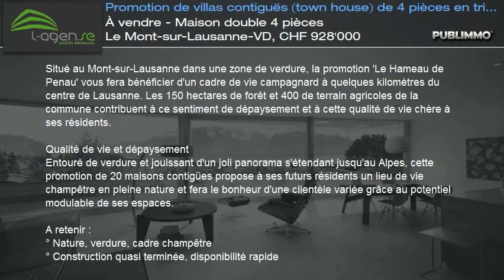À vendre - Maison double 4 pièces Le Mont-sur-Lausanne-VD, CHF 928'000